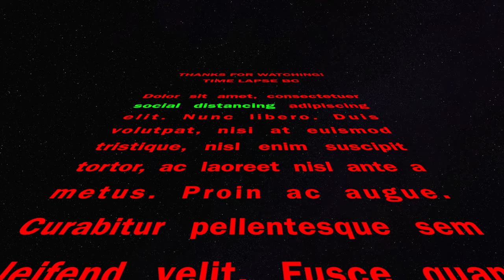The Fish That Like Bird Food (4K video with music)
Hello everyone! Today I went to a lake and I saw someone feeding the fish with bird food. Apparently the fish there like bird food, so I tried to feed the fish with it as well! If you want to know more, watch the video!